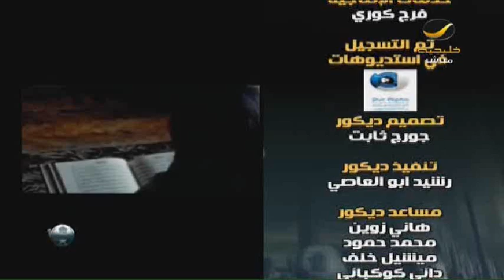اهداء من برنامج كورة للكل الأمهات